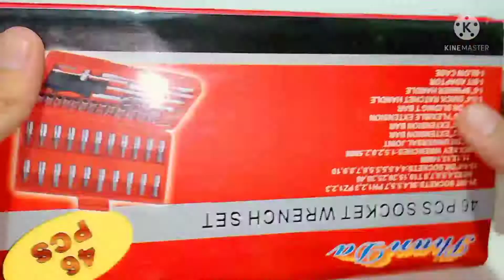Unboxing a socket set tool kit. 💪💪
Hello friends,

Today video is unboxing a socket set tool  kit.💪💪💪

Product link-

1. Socket set -

2. Allen key set -